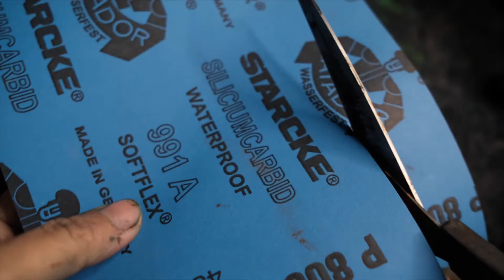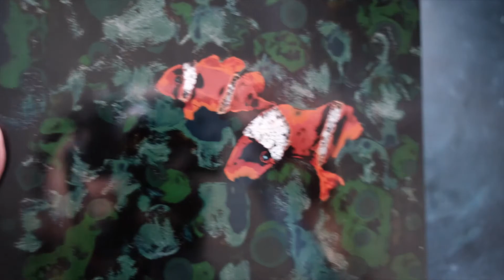小丑鱼漆画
第一次潜水被鱼撞面镜吓到就是被小丑鱼撞的，仔细看才发现是为了保护只有几毫米大小的小小小丑鱼，当时就很感动，大自然赋予所有生命的力量真的很神奇，不论什么物种，生命都应当被尊重。希望世界和平，没有战争，没有饥饿。